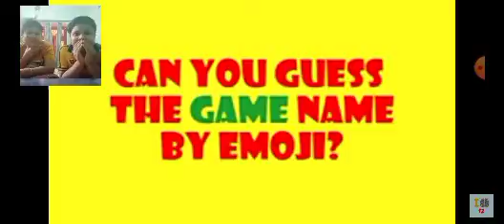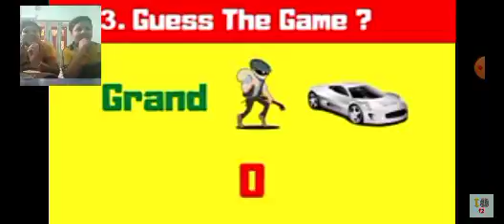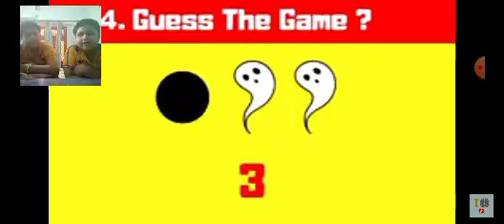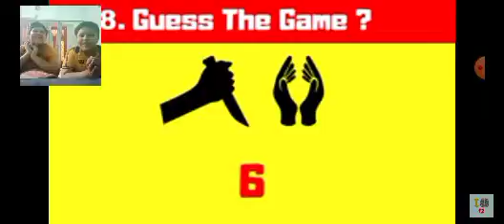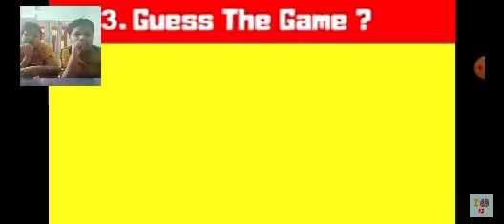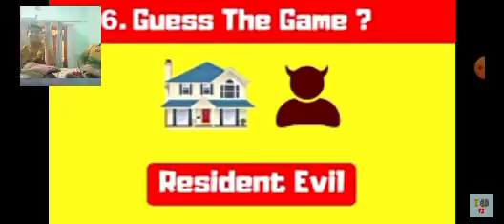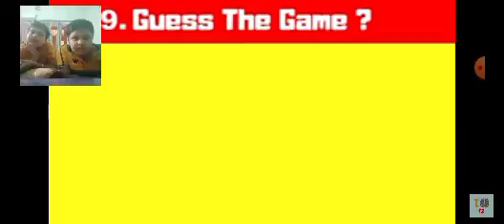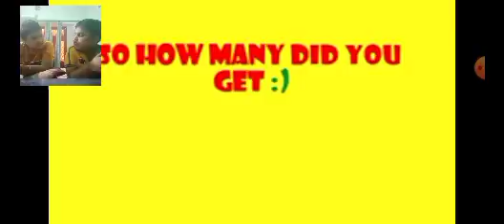GUESS THE GAME BY EMOJI